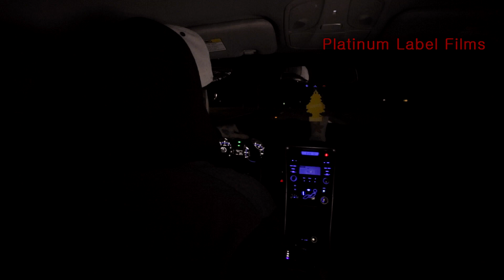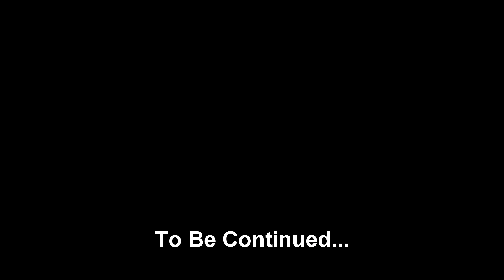PFV - Lead Me Home (Official Video)